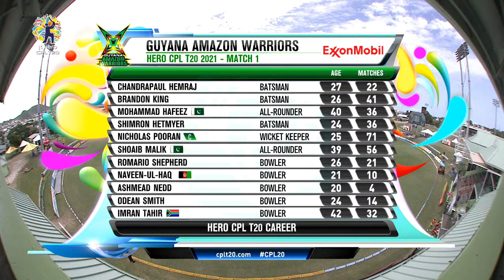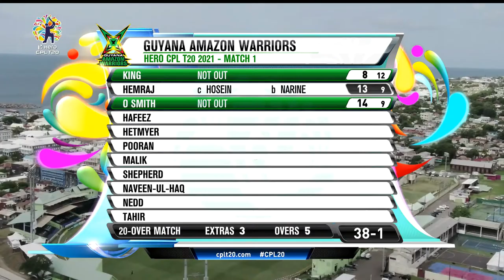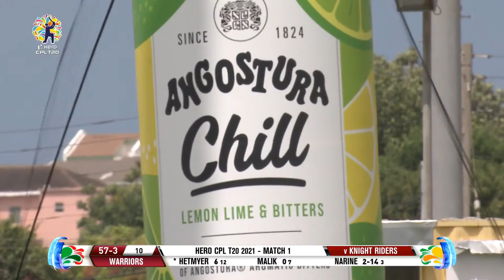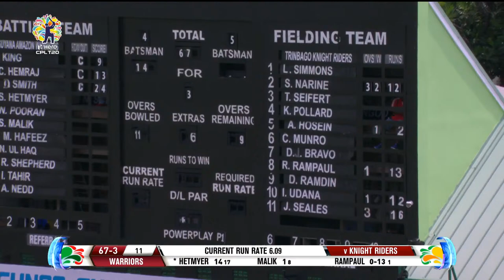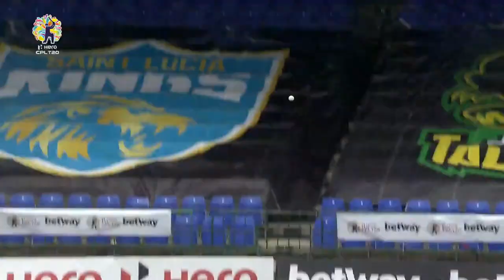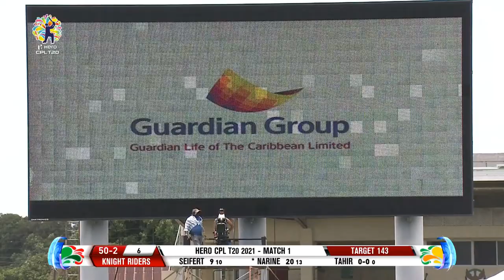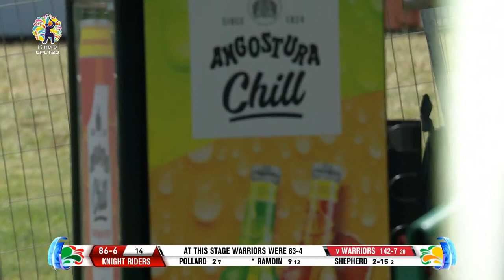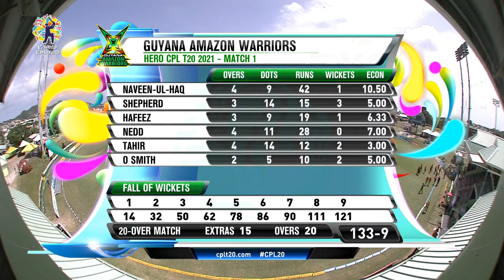LIVE | Guyana Amazon Warriors vs Trinbago Knight Riders | CPL 2021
Join us LIVE for Guyana Amazon Warriors and Trinbago Knight Riders’ CPL 2021 meeting at Warner Park, St Kitts.

The Hero Caribbean Premier League (CPL) T20 is the biggest party in sport! Six cricket teams from six Caribbean regions compete for the Hero CPL T20 title. In 2021, the tournament takes place in St Kitts & Nevis with all 33 matches being played at Warner Park. The event gets underway on 26 August and runs until 15 September. The current champions are the Trinbago Knight Riders and the other five teams are the Barbados Royals, Guyana Amazon Warriors, Jamaica Tallawahs, St Kitts & Nevis Patriots and St Lucia Kings.